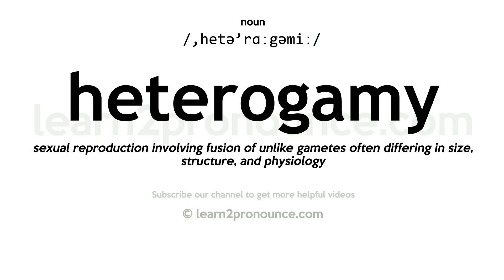Pronunciation of Heterogamy | Definition of Heterogamy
Heterogamy pronunciation | How to pronounce Heterogamy in English?
/,hetə`rɑːgəmiː/
Meaning of Heterogamy | What is Heterogamy?
(1) (n.) The process of fertilization in plants by an indirect or circuitous method; `-`- opposed to orthogamy. (2) (n.) That form of alternate generation in which two kinds of sexual generation, or a sexual and a parthenogenetic generation, alternate; `-`- in distinction from metagenesis, where sexual and asexual generations alternate.
What is Heterogamy | Heterogamy meaning and definition?